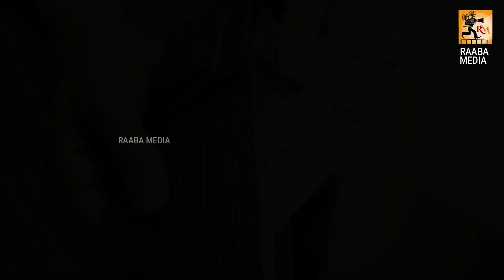நமக்கான தீர்வு நமக்குள்ளே | Tamil motivational speech